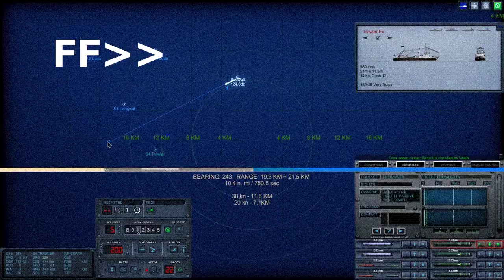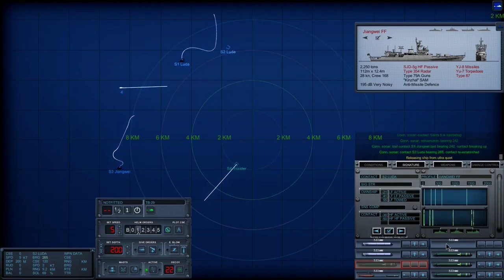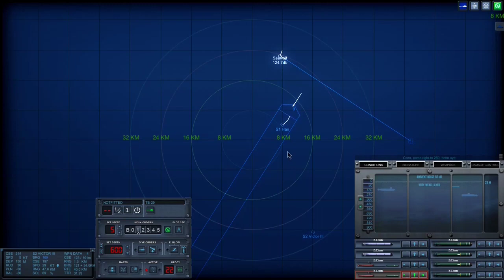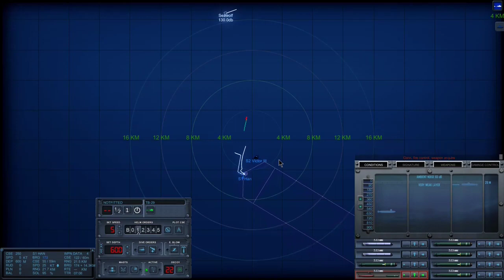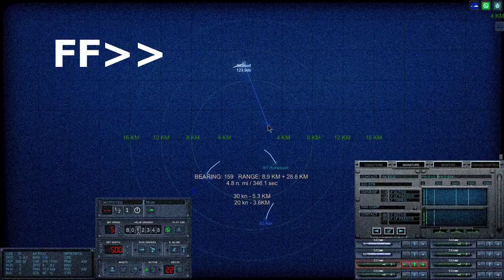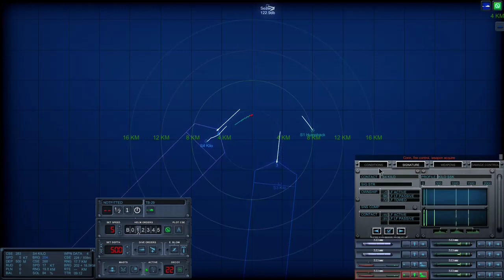Ep 9 Needle In Haystack Part 2 | South China Sea | Cold Waters DotMoD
In the previous episode... USS Seawolf was looking for a team of two diesel-electric subs going after our convoys.

15-OCT-00   South China Sea

USS Seawolf is still in South China Sea hunting PLAN wolfpack, and there were a LOT of subsurface contacts in the area. We have cleared our immediate vicinity, having sunk at least 5 subs, but there seems to be more subsurface contacts to the north. It's much worse than needle in a haystack...

Welcome to episode 9 of Subwar 2000, a Captain Chang production, starring Cold Waters w/ DotMod, South China Sea 2000 campaign.

15-OCT-00  Guam

PLAN ASW forces are rushing toward us, but we have plenty of torpedoes and patience. We had to clear them out of the way to get to the other subsurface contacts...